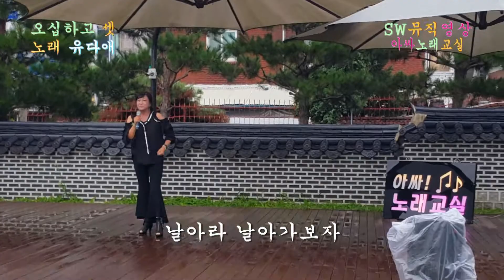가수 유다애-오십하고 셋_아싸노래교실_가락TV+유튜브실시간 스트리밍_제작: 웅 엔터테인먼트 대표 이상웅